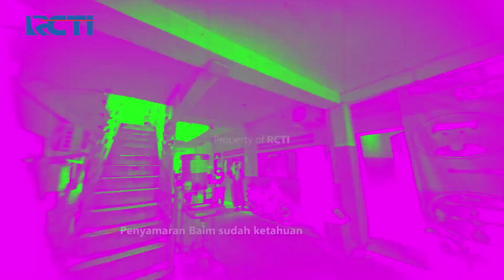BAIM MASUK KE SALAH SATU SEKOLAH UNTUK MENGERJAI ORANG - BAPAU ASLI INDONESIA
DITRAKTIR MOTIONPAY!